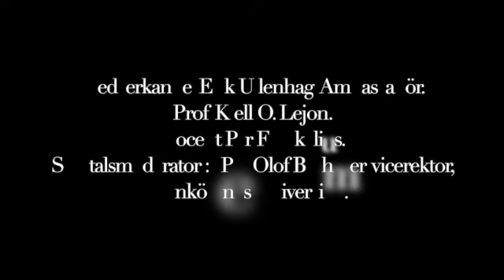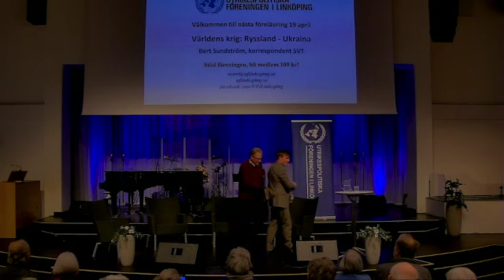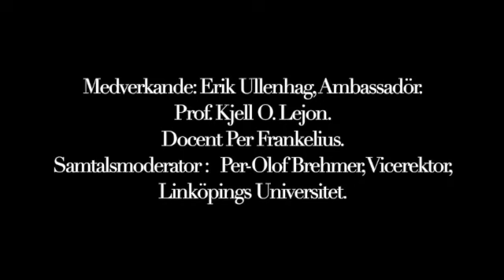"Israel 75 år - historia, nutid och framtid" - Erik Ullenhag, Sveriges ambassadör till Israel.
Israel 75 år -  historia, nutid och framtid. Föredrag av  Erik Ullenhag, Sveriges ambassadör till Israel.  Därefter samtal med Erik Ullenhag, Prof. Kjell O. Lejon, Docent Per Frankelius och samtalsmoderator Per-Olof Brehmer, vicerektor Linköpings Universitet. Från den 27 mars 2023 i Cupolen, Linköping. Arrangör: Utrikespolitska föreningen i Linköping. Värd Dick Jonsson, Programvärd Anders Riedenfalk.